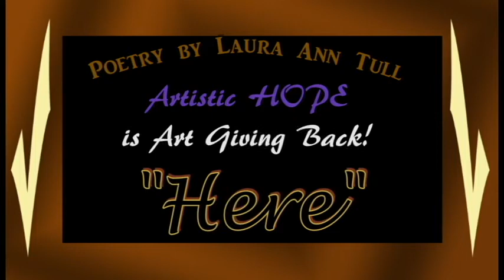Here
A poem inspired in part by a Buddhist talk.